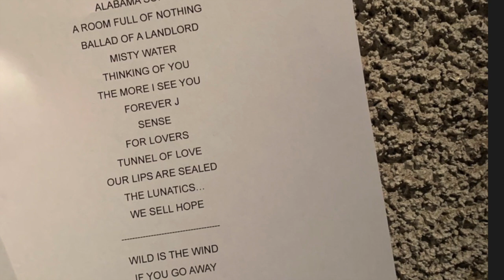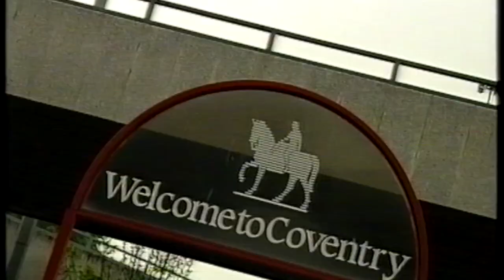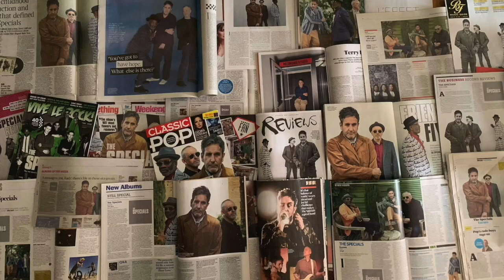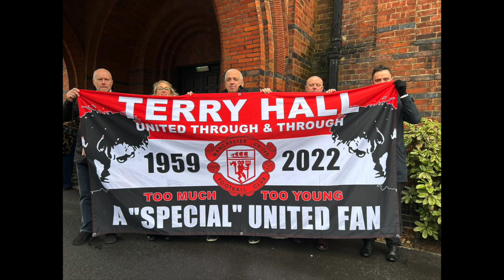Terry Hall: musical highlights from The Specials / Fun Boy Three / Colour Field and more...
Just some of the many highlights from Terry Hall's vast musical career...

Search Terry Hall Fanpage on Facebook / Twitter / Instagram